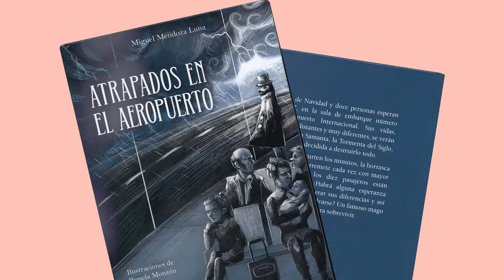ENTREVISTA PAMELA MOZON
Teaser de mi segunda entrevista del 2021 con Pamela Monzón talentosa Ilustradora y Diseñadora Gráfica. Enjoy!!